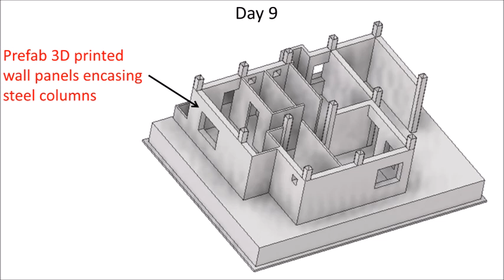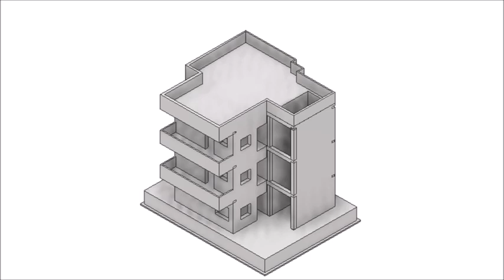3D Printed High Rise Buildings - MiCoB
3D Printed High Rise Buildings - MiCoB